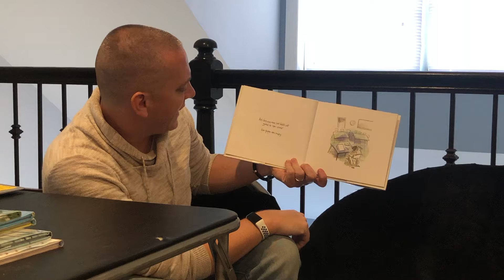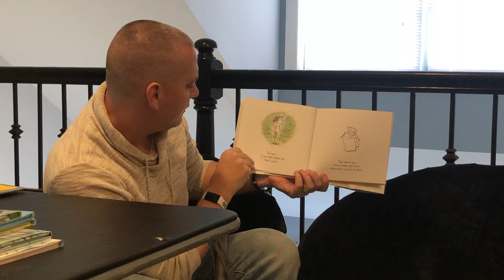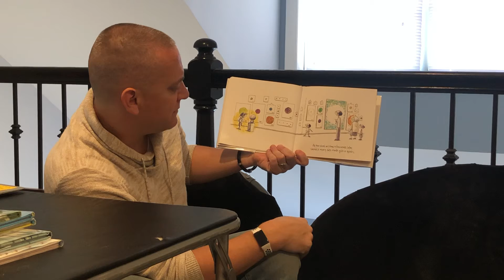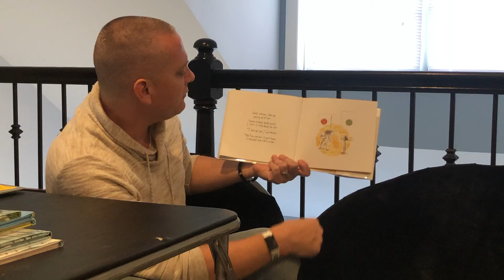Mr. Lohn Reads The Dot